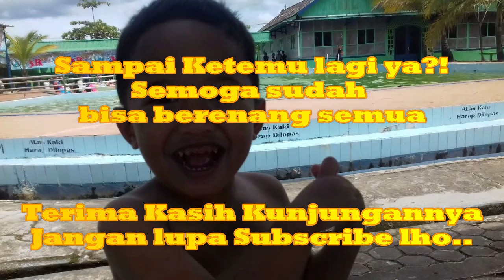Tegar Belajar Berenang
Selain bermanfaat untuk kesehatan berenang memiliki banyak manfaat bagi kita. Kemampuan berenang meskipun kita bukan seorang atlit akan sangat berguna untuk kehidupan kita. Lha kita hidup di Indonesia akan banyak menemukan kesulitan jika tidak bisa berenang. Sebagian besar kota – kota besar di Indonesia adalah kota yang tidak bebas banjir.  Andai saja terjadi musibah banjir yang cukup besar melanda daerah kita, sedang kita tidak bisa berenang sama sekali tentu keselamatan kita dipertaruhkan.

Belajar Bermain Berpetualang